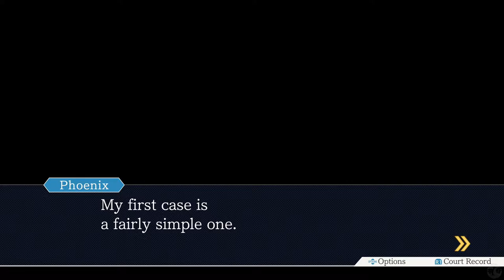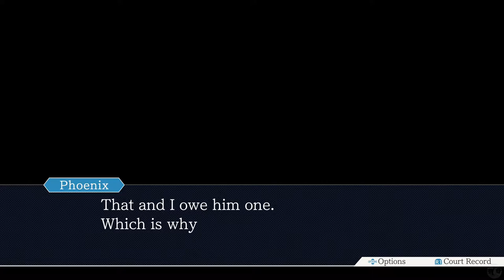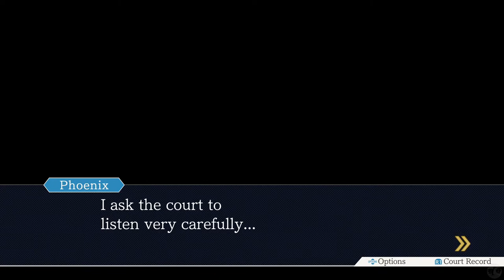Let's Play Phoenix Wright Ace Attorney Part 1 [PS4] Ace Attorney Trilogy #1 (Blind)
🐧 Welcome to our blind let's play of Phoenix Wright Ace Attorney part 1: Game 1 of the Ace Attorney Trilogy. This is the PS4 version and it is a very similar thing for us to play it there as we have played the Zero Escape series on the PS4 as well! Come join us as we have OBJECTIONS to many things present us in search for the truth in our efforts to rise from day 1 newbie lawyer to an Ace Attorney!

🐧 Need a quick link to this playlist? Click here to go to part 1 of our blind let's play of Phoenix Wright Ace Attorney, game #1 in the trilogy

🐧 It is my hope to bring to you many other Visual Novels on this channel, in addition to RPGs, Puzzle, Point/Click Adventure games, and Horror on this channel.

🐧 Thank you Capcom and Nintendo. It is appreciated! Go and buy this game on PS4, PC, and many other consoles out there. It's a game so good it's in so many places for you to play!

🐧 About PhoenixWright AceAttorney (from the fandom): Ace Attorney is a franchise centered around a series of visual novel / adventure hybrid video games developed and published by Capcom. It began as a trilogy of comedic legal thrillers known as Gyakuten Saiban (逆転裁判; lit. "Turnabout Trial") created by Shu Takumi and released for Nintendo's Game Boy Advance handheld game console in Japan between 2001 and 2004. The trilogy was later ported to the Nintendo DS between 2005 and 2007 and released internationally, becoming known as the Phoenix Wright: Ace Attorney Trilogy. These games follow the exploits of a passionate rookie defense attorney named Phoenix Wright (Ryūichi Naruhodō in Japan) who fights for his clients in a courtroom setting loosely resembling that of the Japanese legal system, using investigative skills, cross-examinations, and evidence.

Subsequent games have branched off and altered the formula of the original trilogy, as well as starring different protagonists. Among these, two detective games collectively known as Ace Attorney Investigations (逆転検事 Gyakuten Kenji; lit. "Turnabout Prosecutor") place the player in the role of Phoenix Wright's rival, a genius prosecutor named Miles Edgeworth, as he investigates crime scenes using evidence collection, logic, and arguments. A prequel duology set in Meiji-era Japan and Victorian London called The Great Ace Attorney Chronicles stars Ryunosuke Naruhodo, an ancestor of Phoenix Wright, and a version of the fictional detective Sherlock Holmes as two of the main characters.

The original trilogy has also been ported to WiiWare, iOS, Nintendo 3DS, Nintendo Switch, Xbox One, PlayStation 4, and PCs through both physical copies and the Steam digital distribution platform. The original Gyakuten Saiban formula has continued with Apollo Justice and Athena Cykes as new recruits seven years after Phoenix Wright's original adventures.

🐧 If you liked this game, let us know about it and again, feel free to suggest the next Visual Novel to come to the channel.

00:00 Opening
00:46 Intro
00:56 Story Begins
04:18 Character Introduction
05:26 Court in Session
45:36 Ending Thoughts
46:40 Outro